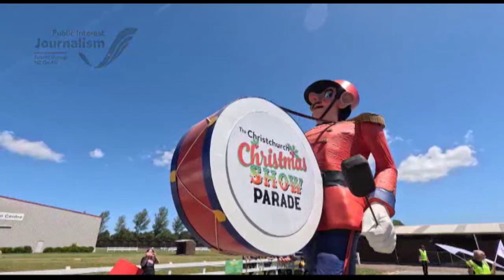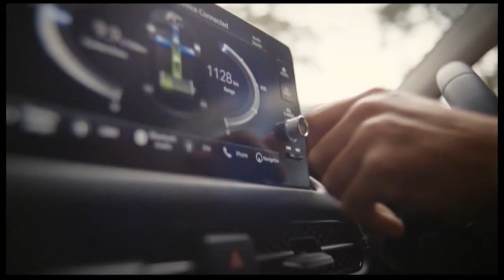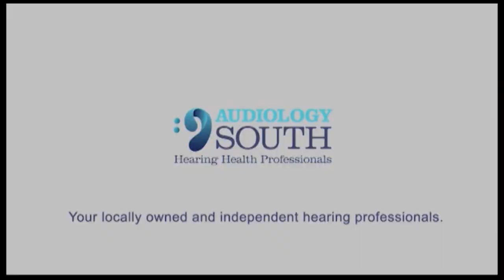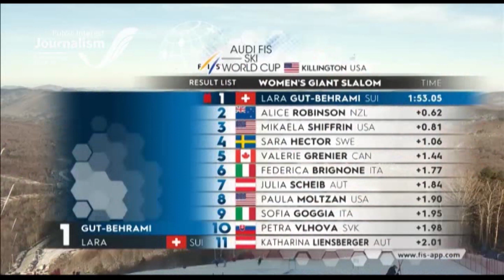The South Today Monday, November 27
Nightly news bulletin from Monday, 27 November, 2023.

Top stories: Middlemarch stands in for Dunedin, getting in touch with its Scottish side for St Andrew's Day celebrations; 35,000 people welcome Santa safely to Christchurch, as the city's Christmas parade returns in a new location; and It's a family affair on the golf course, as the Edinburgh Women's Golf Tournament in Dunedin spans the generations.